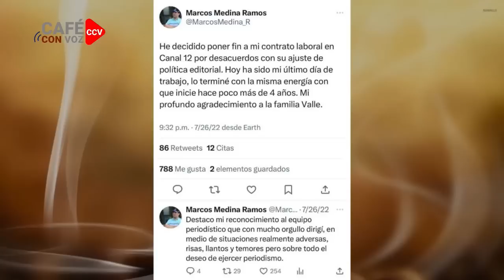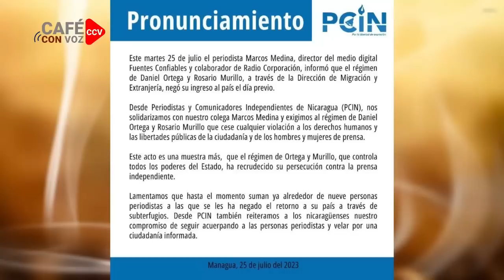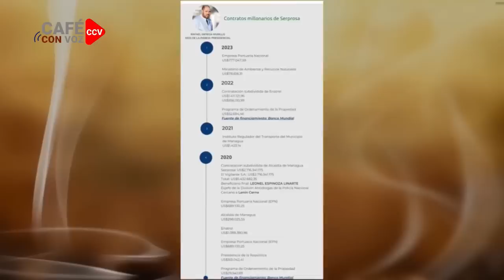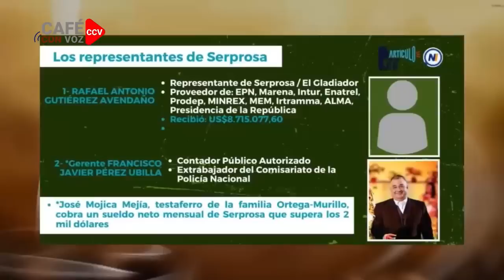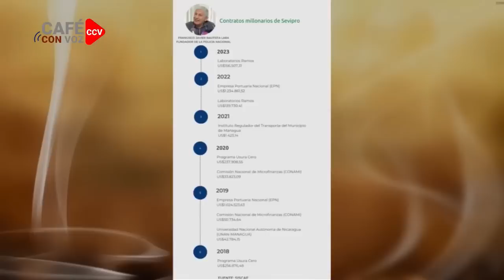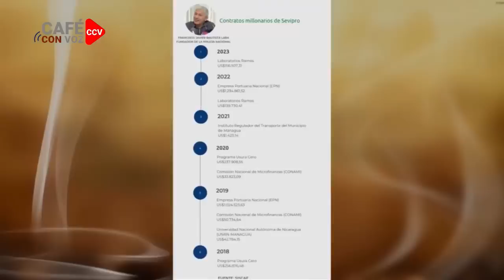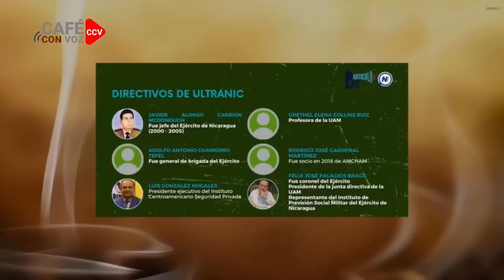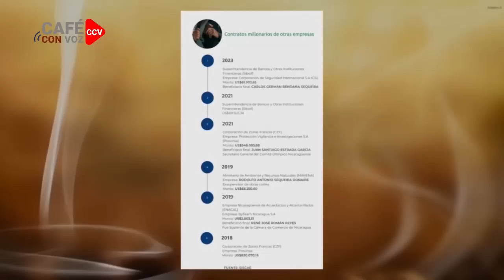CAFE CON VOZ | EN CONTEXTO CON LUIS GALEANO / 25 DE JULIO 2023